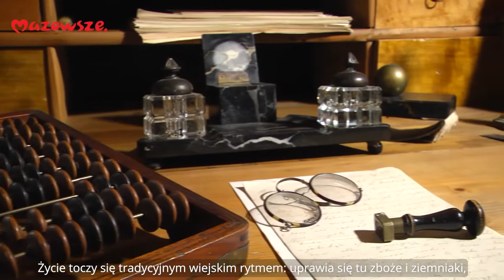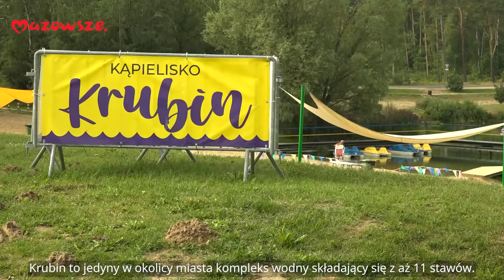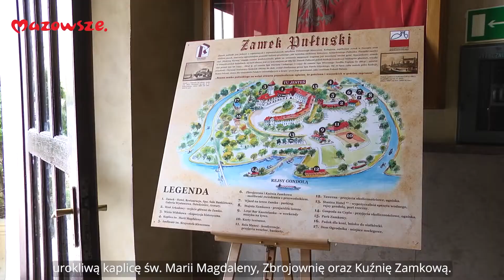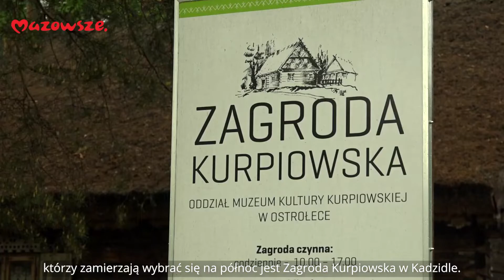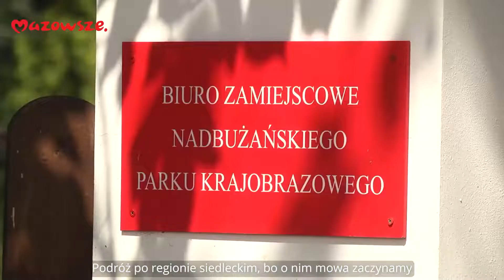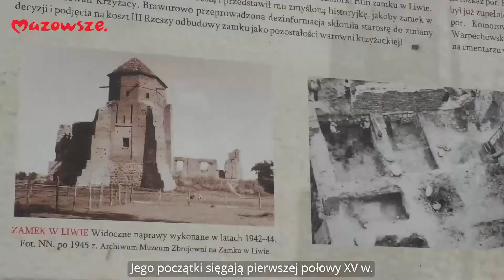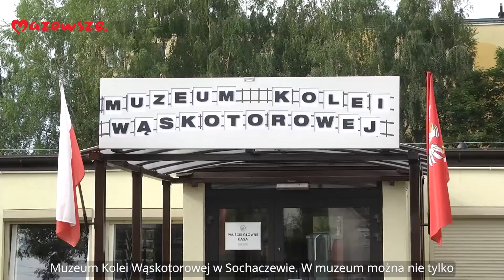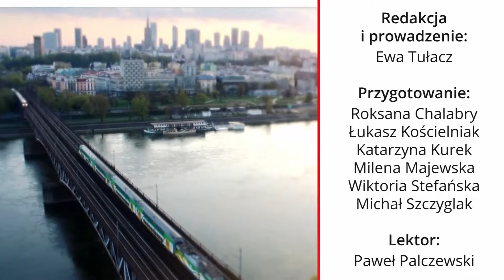Mazowsze - Wiadomosci z regionu - odcinek 20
W specjalnym turystycznym wydaniu programu informacyjnego samorządu województwa mazowieckiego "Mazowsze. Wiadomości z regionu" zajrzymy w najpiękniejsze zakątki województwa mazowieckiego. Będzie coś dla fanów błogiego lenistwa, jak i aktywnego wypoczynku. Podpowiemy gdzie warto spędzić czas z rodziną, które miejsca zwiedzić, gdzie się wybrać na kajaki, a którędy na rowerze.